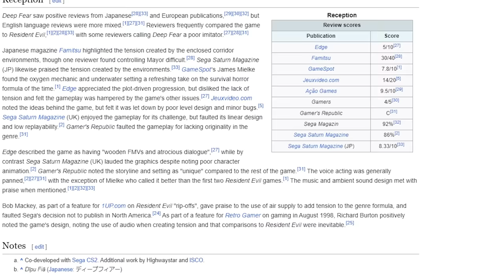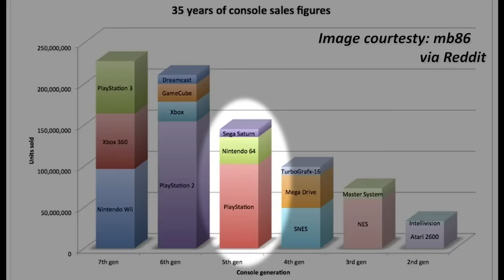Sega's Answer To Resident Evil | Deep Fear (SAT)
Deep Fear is a survival horror game developed by Sega for the Saturn. Is it the answer to Resident Evil that Sega was hoping for on their dying 32-bit console? Or is it just another pale imitator buried in the wake of Capcom's unstoppable franchise?

0:00 Intro
2:33 Game info
6:18 Story setup
14:00 Gameplay
21:55 Exploration
24:35 Visuals & sound
25:50 More story
31:38 Spoiler warning
32:02 Story (spoilers)
1:15:08 Conclusion
1:16:55 Outro